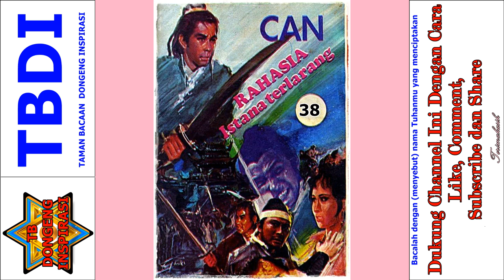Seri Cerita Silat Rahasia Istana Terlarang Jilid 38 Tamat